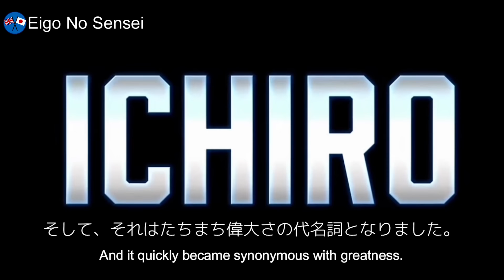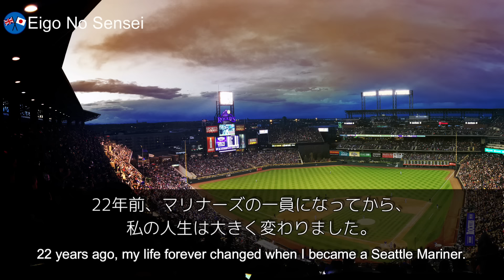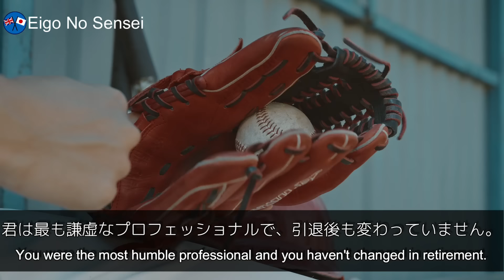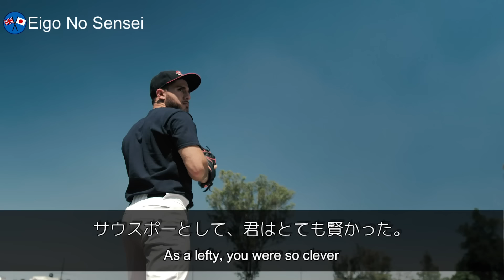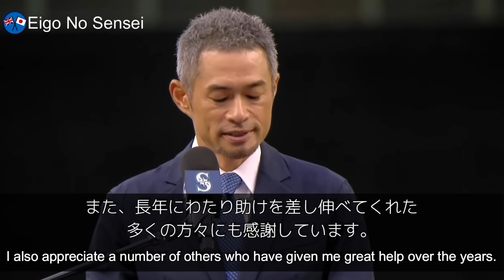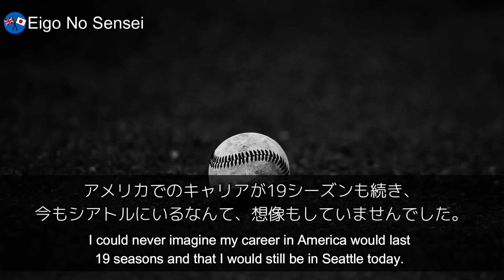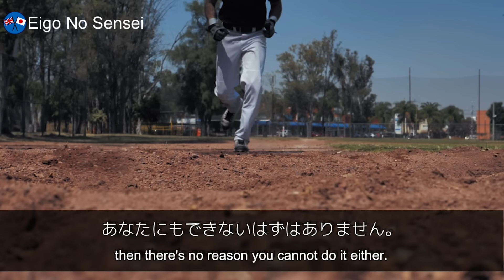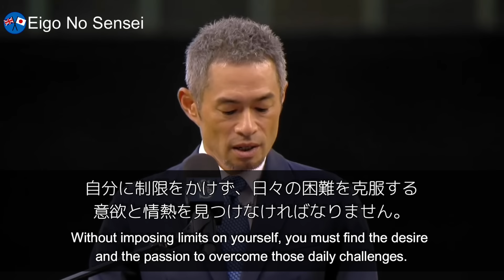イチロー選手が球団殿堂入りスピーチを英語で！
英語と日本語の言い回し、文法にはすごく違いがあり、英語をそのまま訳しただけで意味が分かりづらいときがあります。そのときは意訳になりすぎないよう、またおかしな日本語訳にならないよう気を付けています。

「Eigo No Sensei」が、皆さんの英語勉強に少しでもお役に立てれば幸いです。

1) This video has no negative impact on the original works
2) This video is for teaching purposes
3) This video modifies an original work by adding subtitles and texts to the work.
4) Video clips and images were used for very small parts to help understand

Eigo No Sensei does not own the rights to these video clips.